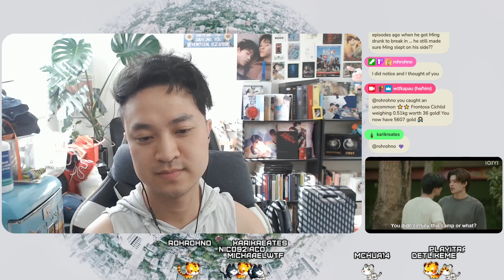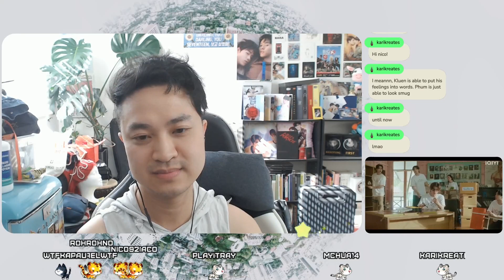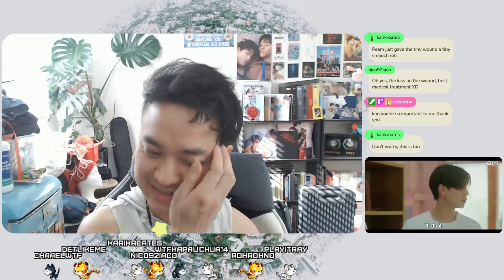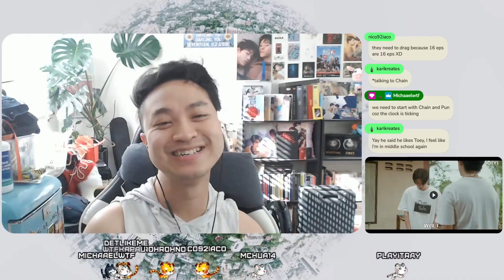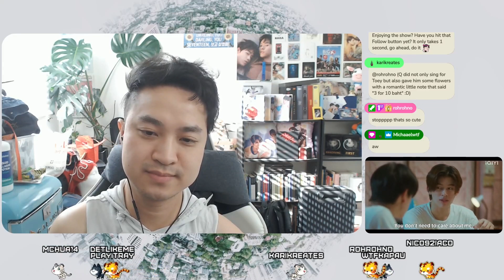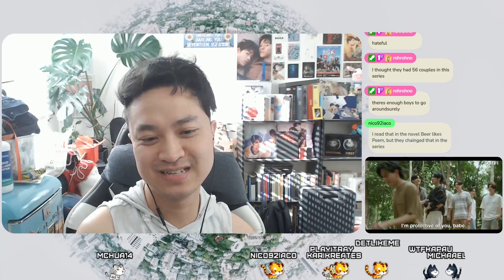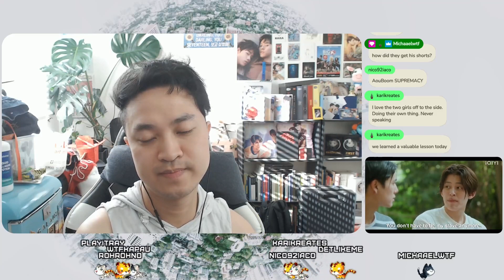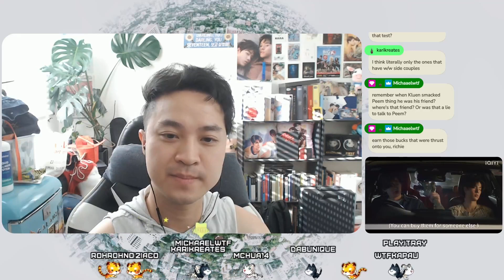We Are คือเรารักกัน EP.10 REACTION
The series portrays the chaotic lives of university friends. No matter how hard they have to study, they also go through stories that give them a headache as they get involved in complicated moments and romantic entanglements nonstop! We are…friends, but then we are frenemies. We have feelings for each other, flirt, and how could we end up falling in love? Let’s check out this university gang’s relationships together. Don’t miss it!!!